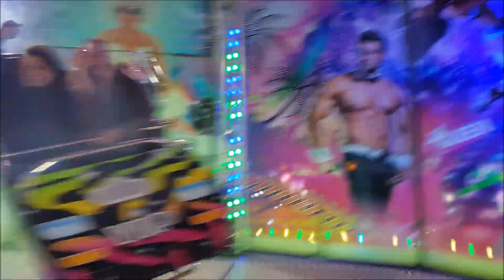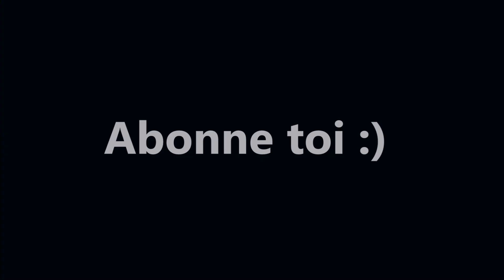Magic Dance - Arras 2019 Offride/Onride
Vidéo du Magic Dance à la foire d'Arras 2019 en Offride de jour et de nuit puis en Onride de nuit

Faites un tour sur la chaîne d'un ami aussi passionné de fêtes foraines :